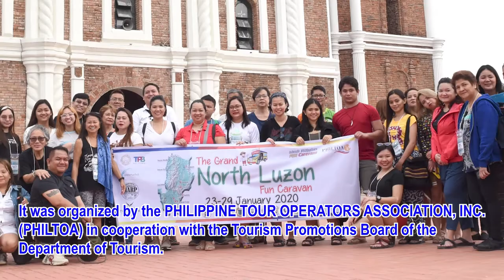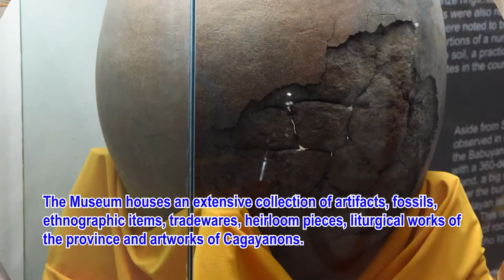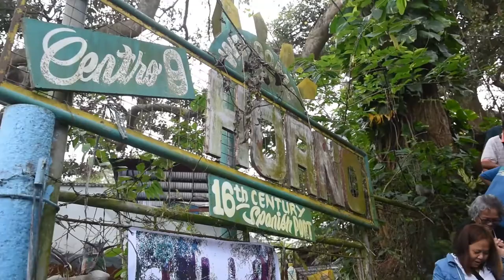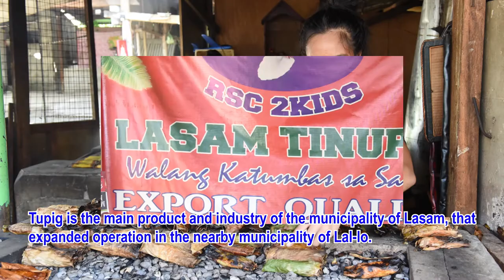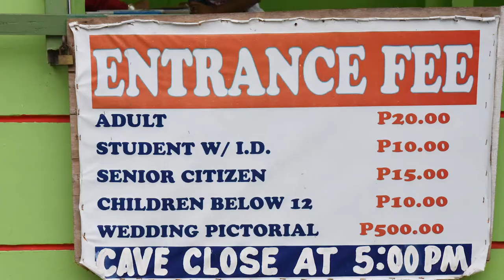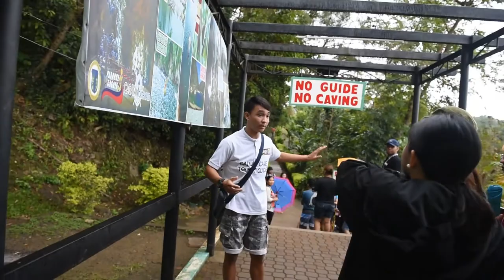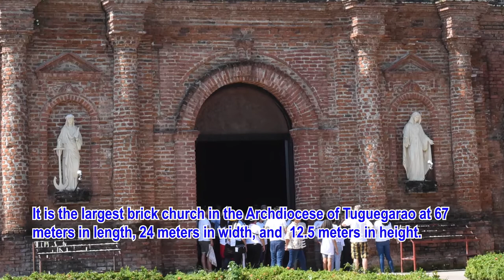TUGUEGARAO CITY, Cagayan, Philippines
Tuguegarao City is the capital of the province of Cagayan, Philippines. It is the regional center of Cagayan Valley (Region II), dubbed as "Your Islands and Valley of Fun".

Tuguegarao City is called the “Gateway to the Ilocandia and the Cordilleras,”.

Tuguegarao City is located 483 kilometres (300 mi) north of Manila, which is an hour by plane and ten hours of land travel.

This video containing the tourist destinations in Tuguegarao City and some from its neighboring towns in the province of Cagayan was taken during The Grand North Luzon Fun Caravan organized by the Philippine Tour Operators Association, Inc. (PHILTOA) in cooperation with the Tourism Promotions Board (TPB) of the Department of Tourism (DOT).